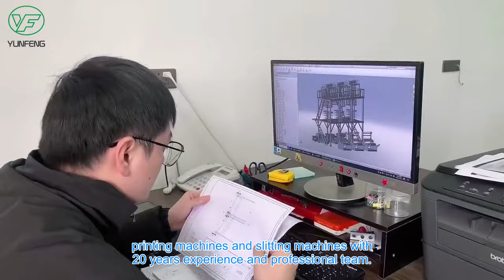Yunfeng | Plastic Packaging Machine Manufacturer, Film Blowing Machine & Bag Making Machine for Sale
Ruian Yunfeng Machinery Factory is located in Ruian, Zhejiang, we are specialized in designing, manufacturing and marketing series of packaging equipment, which including plastic bag making machine, printing machine, film blowing machine etc.

With 20 years experience and professional team. Our products mainly exported to overseas markets likeEurope, America, Southeastern Asia, Middle East, Africa, etc.

Furthermore, our engineer look forward to having the opportunity of meeting buyer's customized OEM and ODM needs.
Welcome all friends to visit us for future cooperation.